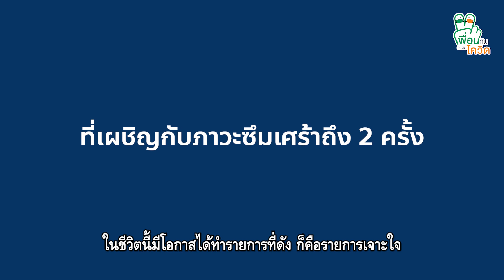บทเรียนชีวิตของคน 'บ้างาน' ที่ต้องเผชิญหน้ากับ 'ภาวะซึมเศร้า' ถึง 2 ครั้งในชีวิต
บทเรียนชีวิตความบ้างาน สู่การเผชิญกับ 'ภาวะซึมเศร้า' ถึง 2 ครั้งในชีวิต ของ อดีตครีเอทีฟไดเร็กเตอร์รายการโทรทัศน์ชื่อดัง
มนุษย์ต่างวัย Talk กับประสาน อิงคนันท์ ซีรีส์ปลุกใจ EP.5
ชวนคุยกับ ‘แมว’ วีรณา โอฬารรักษ์ธรรม อดีตครีเอทีฟไดเร็กเตอร์รายการโทรทัศน์ชื่อดัง ถึงบทเรียนชีวิตของคนบ้างาน กดดันว่าต้องสำเร็จ แพ้ไม่ได้ ยึดติดกับคำว่าต้องสมบูรณ์แบบ แบกทุกอย่างไว้ ก้มหน้าก้มตาทำงานจนไม่สนใจด้านอื่นของชีวิต นำไปสู่การเผชิญกับภาวะซึมเศร้าถึง 2 ครั้งในชีวิต ไม่อยากเจอใคร กินไม่ลง นอนไม่ได้ รุนแรงที่สุดคือการไม่อยากมีชีวิตอยู่ต่อ จนกระทั่งชีวิตพบทางออกว่า ‘ความสมบูรณ์แบบไม่มีอยู่จริง’
มนุษย์ต่างวัย X เพื่อนกันวันติดโควิด
และพบกันทุกวันพฤหัสบดี เวลา 19.00 น.
กับซีรีส์ปลุกใจจาก 10 บทสนทนาที่จะฟื้นฟูใจและเติมพลังให้ชีวิตก้าวเดินต่อไป
ผ่านช่องทาง
👉 เพจมนุษย์ต่างวัย
👉 เพจเพื่อนกันวันติดโควิด
👉 Youtube มนุษย์ต่างวัย

00:00 : อดีตครีเอทีฟไดเร็กเตอร์ รายการทีวีชื่ิอดังหลายรายการ ที่เผชิญกับภาวะซึมเศร้าถึง 2 ครั้ง
01:03 : เมื่องานคือทุกอย่างของชีวิต
01:42 : มรสุมชีวิตเมื่อพ่อป่วย
02:14 : ภาวะซึมเศร้าครั้งที่ 1 เหนื่อยทั้งกาย หนักทั้งใจ
02:43 : ภาวะซึมเศร้าครั้งที่ 2
03:21 : เยียวยาภาวะซึมเศร้าด้วย แคคตัส
04:02 : ความสมบูรณ์แบบไม่มีอยู่จริง
04:51 : ยอมรับความไม่สมบูรณ์แบบ